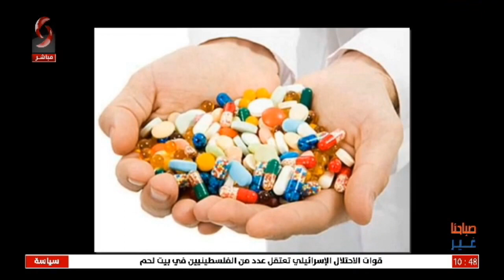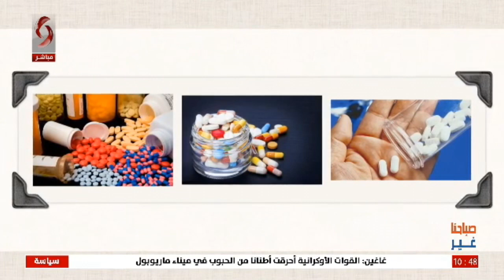صباحنا غير 2022/6/6 ... تقديم: نرمين عمار - نور ابراهيم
المسكنات و آثارها السلبية على الجسم .. ضيفة الفقرة: الصيدلانية رشا الموسى